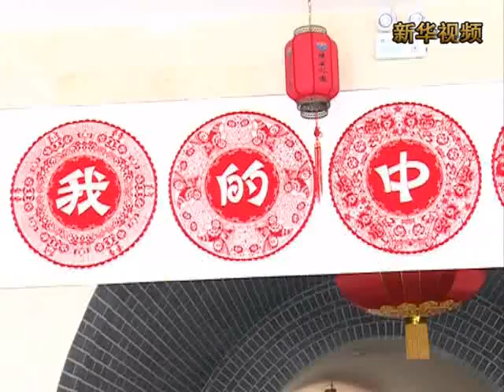新華社》大陸剪紙藝術大賽在河南陝縣舉行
新華社》「中國夢－大黃河 22風情陝州」全國剪紙藝術大賽頒獎儀式，24日在河南省陝縣地坑院舉行。
陝縣古稱陝州，位於黃河中游，是華夏文明的發祥地之一，剪紙藝術源遠流長，近年來，陝縣利用獨特的文化資源優勢，大力發展文化旅遊業，傳統剪紙藝術的整體水準和實力得以顯著提升。
共有來自27個省、自治區、直轄市的589名剪紙藝術家和剪紙愛好者的剪紙作品1059幅參賽，最終評出了金獎5名，銀獎5名，優秀獎100名，入展作品110名。
本次大賽作者年齡跨度大，職業面涵蓋廣，作品主題鮮明，表現手法多，作品樣式多，充分展現出了大陸剪紙藝術的獨特魅力，反映了當代剪紙的最高水準，實現了地域文化和剪紙藝術的完美結合。